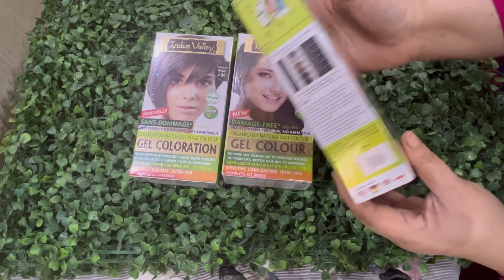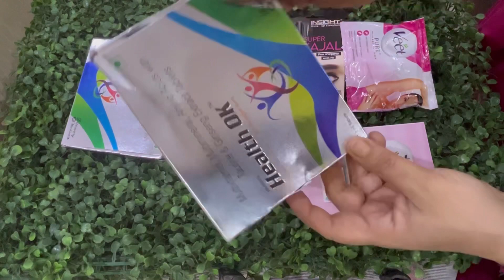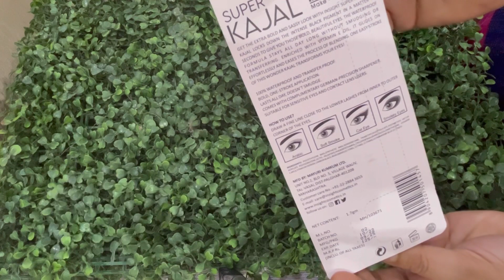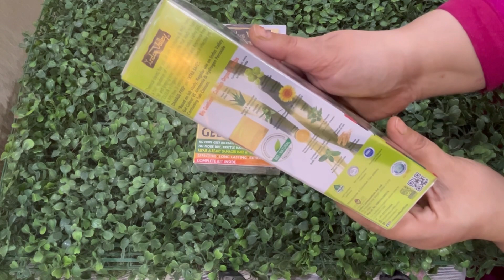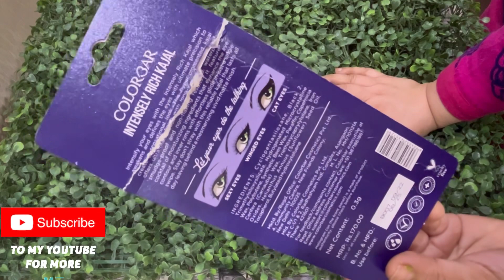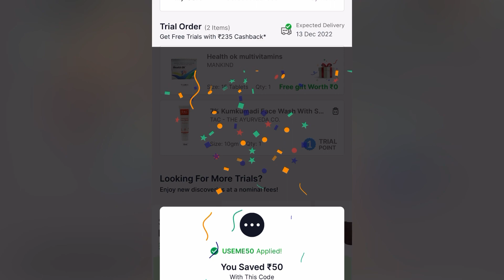Colorbar Kajal Insight Kajal Free/0 Trial product/ Smytten Samples & Freebie Review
कोड लिंक देखें   Refer code   9TfSQo3

NOST199
USEME50
CRT10/crt10  23 Rupees less on trial
CHK10
Chk10
New User can try -
NEW50
CHECKOUT15
Chk15

Smytten customer care  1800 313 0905

To know more details info & recent offer of the products

0 (zero) point product

Product purchase with trial points
Indus valley gel coloration

Here are links with trial point purchase-

Insight kajal. Out of stock

Smytten best trial
Smytten discovery box
Smytten trial order offer
Loot offer
Smytten full size product
Smytten best trial
Indus valley gel color dark brown review
Indus Valley gel hair color black review
Smytten makeup offer
Insight cosmetic eye kajal pencil review
Colorbar eye kajal pencil review
Eye makeup
Kajal and kohl